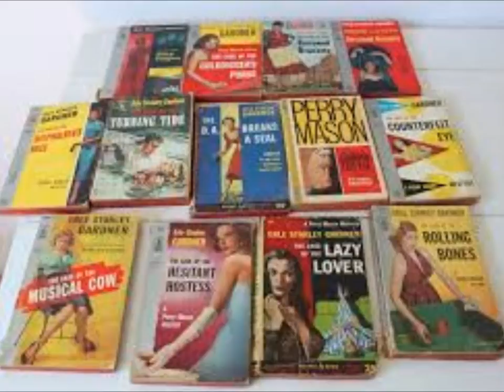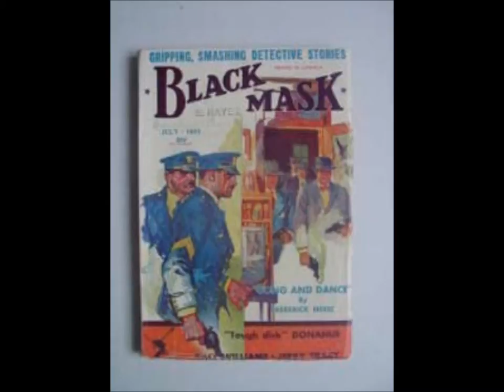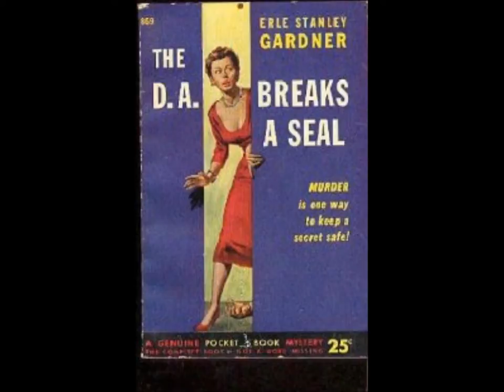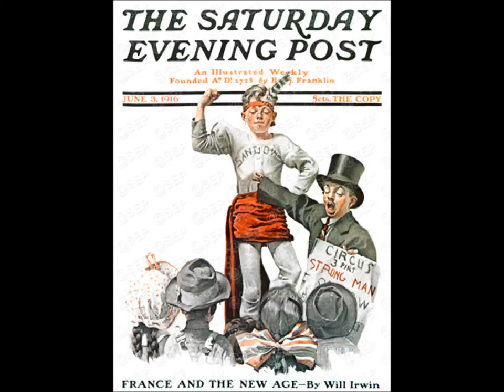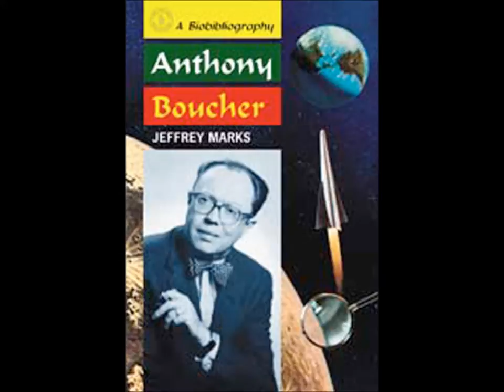FOR THE DEFENSE: Perry Mason and Erle Stanley Gardner, America's Bestselling Lawyers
A discussion of the life and times of Erle Stanley Gardner, one of the most prolific mystery authors of the 20th century and the creator of Perry Mason.